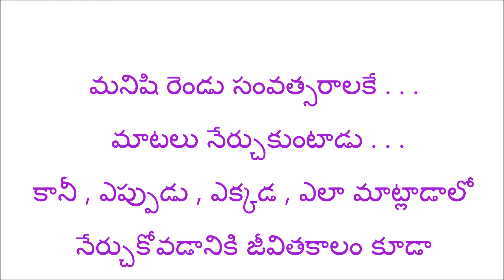తెలుగు మంచి మాటలు || voice of kesava